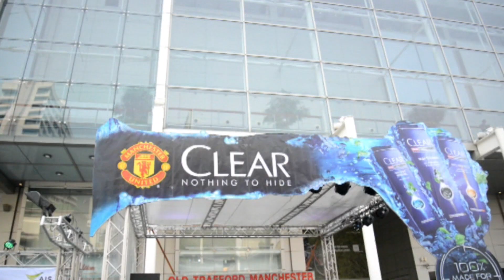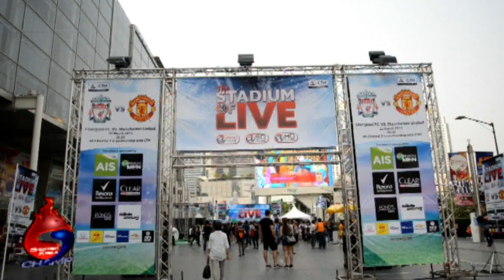ชอทเด็ด กีฬาแชมป์ : เบล & เจอร์ราร์ด หลีกไป! ตี๋ใหญ่ มา แร้ววว!!! (27 มี.ค. 58)